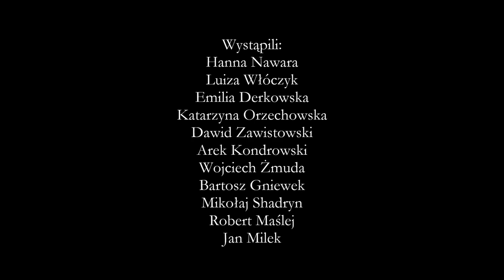Koncert Uczniów Akademii Gitary Białek Music, 24.06.2020 r.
Wykonawcy:
1. Wojciech Żmuda - The House Of The Rising Sun
2. Emilia Derkowska - Divertimento
3. Dawid Zawistowski - Menuet
4. Hanna Nawara - Wlazł Kotek
5. Bartosz Gniewek - Panie Janie
6. Jan Milek - Preludium C-dur
7. Emilia Derkowska - Etiuda 70
8. Dawid Zawistowski - Preludium 118
9. Bartosz Gniewek - Panie Janie
10. Katarzyna Orzechowska - Preludium e-moll
11. Hanna Nawara - Wlazł Kotek
12. Dawid Zawistowski - Hallelujah
13. Jan Milek - Walc
14. Luiza Włóczyk - Moja i Twoja Nadzieja
15. Arek Kondrowski - Fly Me to The Moon
16. Robet Maślej - Kiedy Byłem Małym Chłopcem
17. Mikołaj Shadryn - Medicine Square Garden

Nagranie: Adrian Białek

Koncert zarejestrowano w czerwcu 2020 roku w Akademii Gitary Białek Music w Opolu.